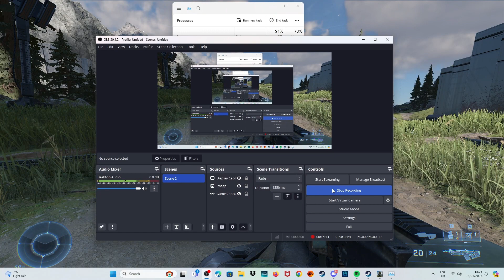HALO INFINITE Walkthrough Gameplay part 10 Campaign